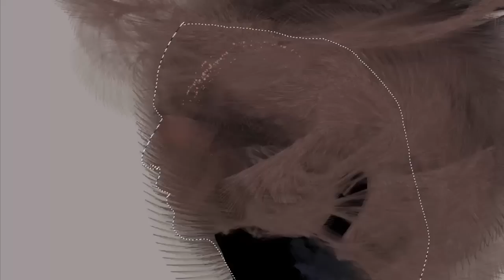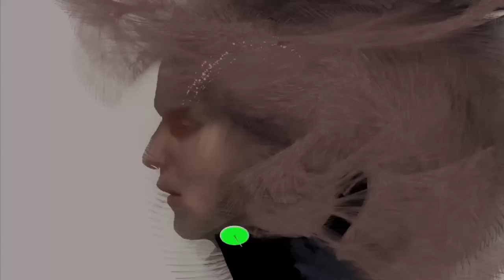Painter 2016 Liang Yue speed painting 2